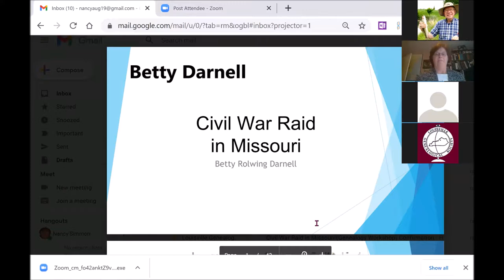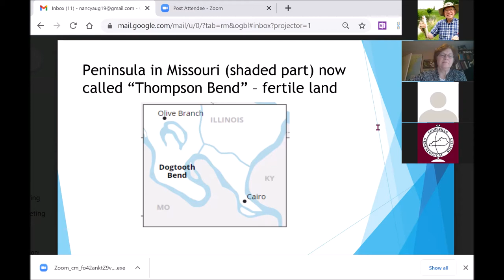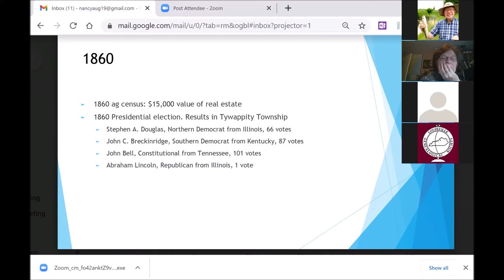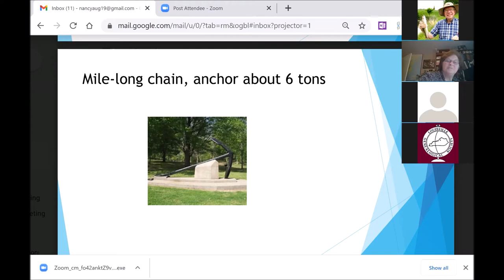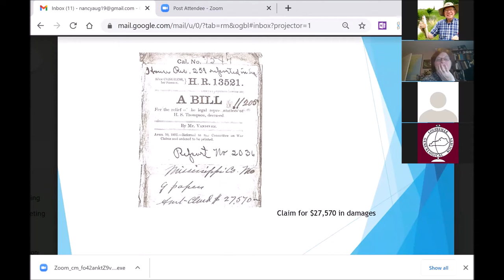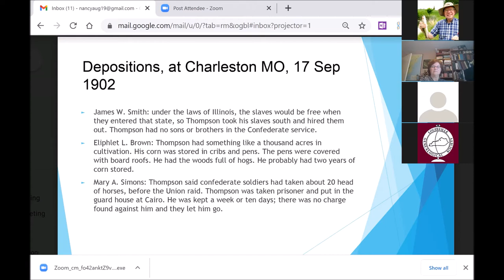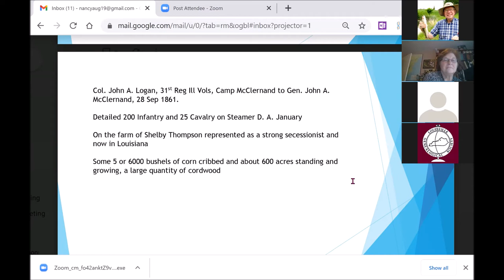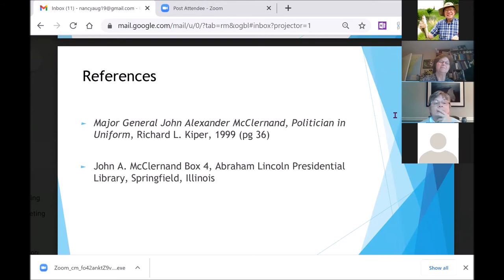Civil War Raid in Missouri by Betty Darnell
Tradition tells of the Union Army raiding Betty's ancestor's farm on the Mississippi River during the Civil War. Research by mail, on the internet, and at libraries, substantiate the stories and gives rich detail. Persistence pays! (And sometimes the good stuff just "falls into your lap.")

Betty Darnell was born in Mississippi County, Missouri, near the confluence of the Ohio and Mississippi Rivers. She earned a bachelor's degree in English with a focus on Journalism at Nazareth College near Bardstown, Kentucky, married a Louisville boy, and lived several places in Missouri and Kentucky. She joined the Louisville Genealogical Society after moving back to Kentucky in 1987 and now lives near Taylorsville overlooking the Salt River valley.